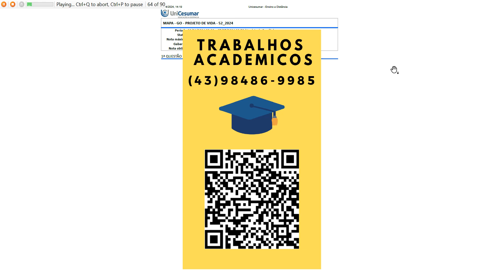O Relatório sobre o Futuro dos Empregos, publicado pelo Fórum Econômico Mundial em 2023, destaca as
O Relatório sobre o Futuro dos Empregos, publicado pelo Fórum Econômico Mundial em 2023, destaca astransformações significativas que estão ocorrendo nos empregos e nas habilidades necessárias. Essapesquisa, que se iniciou em 2016, tem como objetivo analisar as mudanças macroeconômicas e a adoção detecnologias que terão impacto nos mercados de trabalho e na demanda por empregos e habilidades até2027.
À medida que se discute cada vez mais sobre o futuro das profissões, autores como Magaldi e Salibi Neto(2018, p. 140), no livro "Gestão do Amanhã", enfatizam que, até 2020, mais de um terço das competênciasessenciais necessárias para a maioria das profissões relevantes serão compostas por habilidadesanteriormente não consideradas fundamentais.
MULLER, Cláudia; MINETO, Filomena Regina S; WOLFF, Lisiane; PEREIRA, Luciano Santana; GUALASSI,Rodrigo.
GO - Projeto de Vida
. Florianópolis, SC: Arqué, 2023.
MAGALDI, S.; SALIBI NETO, J.
Gestão do amanhã: tudo o que você precisa saber sobre gestão, inovaçãoe liderança para vencer na 4ª Revolução Industrial
. 14. ed. São Paulo: Gente, 2018.
Considerando o contexto mencionado, esta atividade MAPA fornece orientações sobre o planejamento desua carreira profissional. Com base nos estudos realizados nesta disciplina, para construir o planejamento desua carreira profissional, você deverá elencar qual a profissão que deseja atuar e na sequência, serãoutilizadas as ferramentas: análise SWOT, metodologia 5W2H.
Portanto, esta atividade será dividida emquatro etapas, sendo:
Etapa 1
- Definir e pesquisar a profissão almejada, de acordo com seus objetivos.
Etapa 2
- Realizar a análise de SWOT de acordo com seu estado atual.
Etapa 3
- Preencher o Plano de ação com informações necessárias para concretizar o seu Planejamento.
Etapa 4 -
Considerações finais.
O formulário de preenchimento de cada etapa desta atividade está disponível em seu Studeo no "MaterialExtra" desta disciplina.
Palavras do Professor:
Agora é a sua vez. Respire fundo e embarque nessa atividade que trará experiênciasvaliosas para o seu desenvolvimento. Bons Estudos!